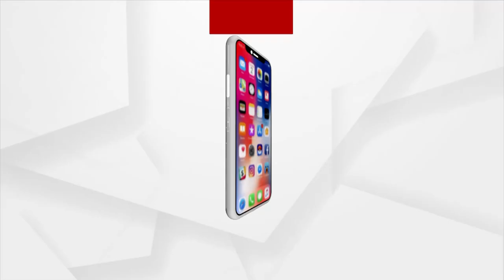Yoga Asanas for Better Digestion | Part-5 | Yoga Shakti by Argus